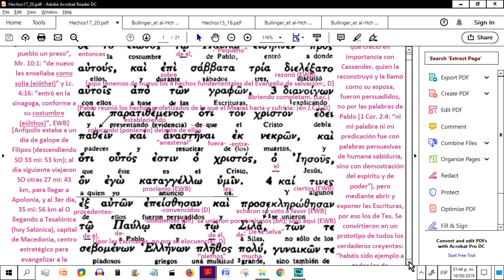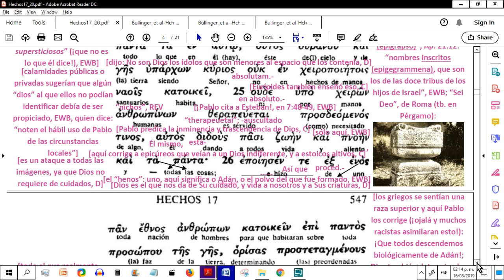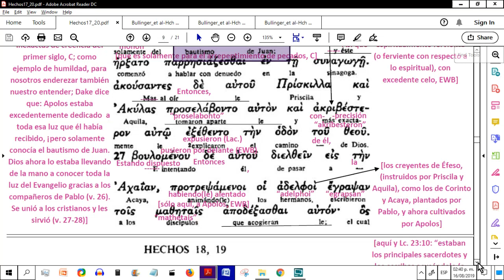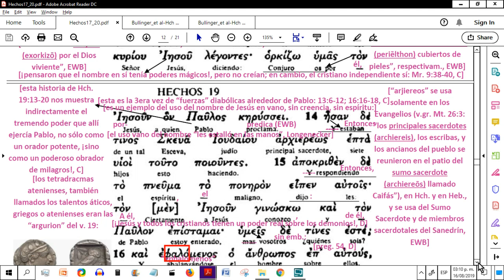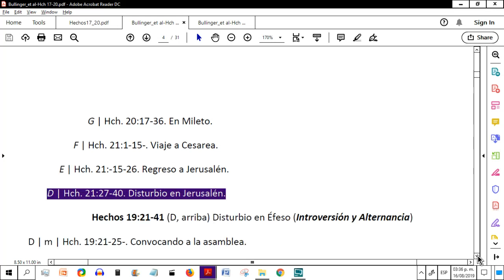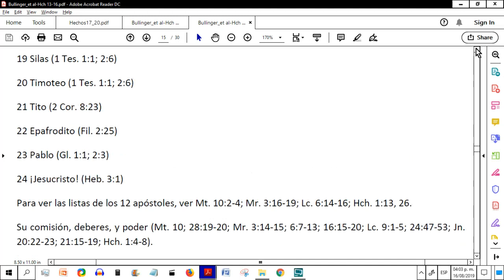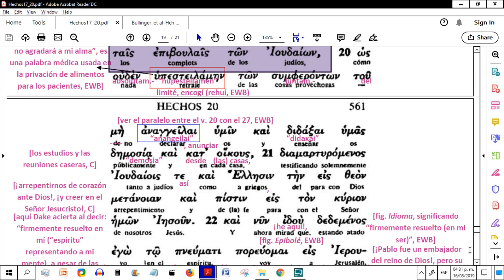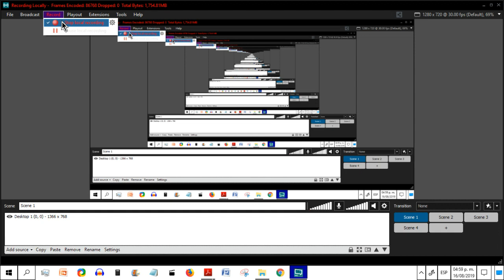Hechos del griego 17-20: El Bema de Corinto y Efesios con Escuela, Milagros y en Mileto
Siguen las maravillas de Dios, al descubrir la Estructura precisa y perfecta con ustedes acerca de la carnaidad de Pablo en su deseo de ir a Jerusalén, en correspondencia con los problemas surgidos en Éfeso y luego aquellos de Jerusalén, y luego de su pensar carnal, y del pensar carnal, y no solamente carnal, sino surgido del mal, de muchos de los líderes salidos de Éfeso que incuso se mencionan en las Epístolas a Timoteo...

Apolos y su mansedumbre para escuchar la revelación actualizada de Dios que le dieron Priscila y Aquila es también maravillosa...

Sanidades y explusiones de demonios se llevaban a cabo con las prendas de trabajo de Pablo, dentro de sus dos años de Maestro en la escuela de Tirano en Éfeso.